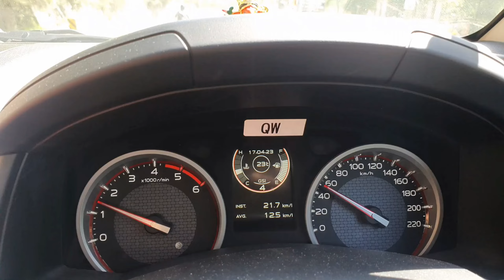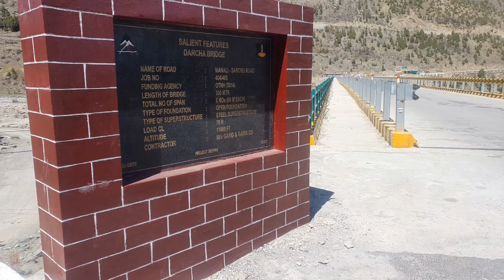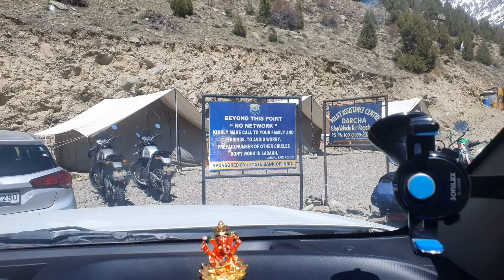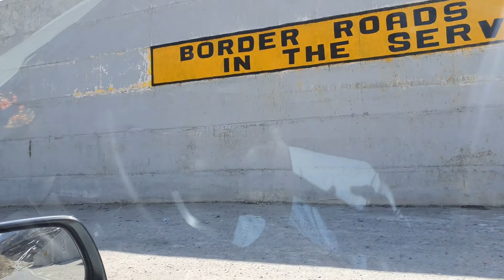Day2 Jaipur to Leh Ladakh Tour || सारी snow पिघल चुकी है इस बार || किसी के भरोसे जाना गडबड हो गया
we left jaipur on someone's assurance that the roads are opened but at Darcha we came to know that roads are still closed for tourists. so we returned back to manali. we enjoyed the evening at Riverside camp in manali.